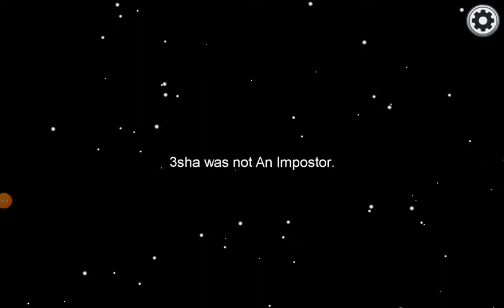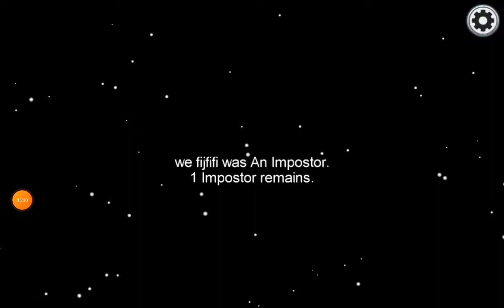playing among us again